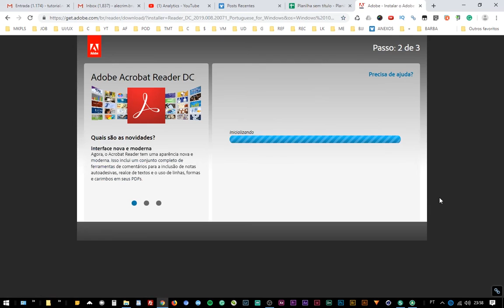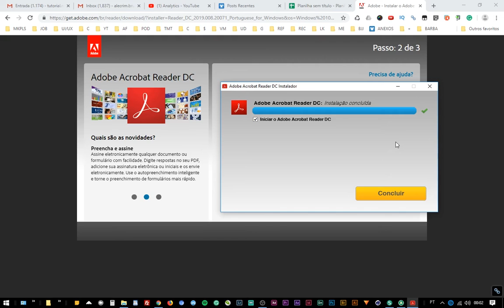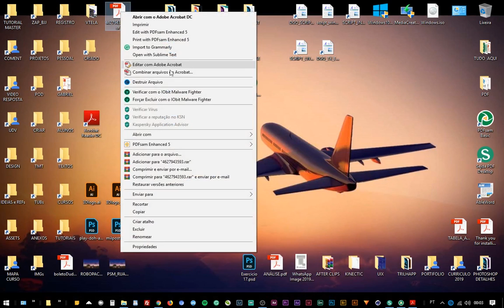🔻 COMO INSTALAR E BAIXAR ADOBE READER DOWNLOAD Oficial, Grátis e Sem Vírus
Veja como baixar o Adobe Reader Download direto do site oficial, 100% gratuito e totalmente livre de virus. O Adobe Acrobat Reader é o leitor de pdf mais usado no mundo. CLIQUE E VEJA!

Para fazer o download do Adobe Reader gratuito você pode verificar o link logo abaixo, mas antes, é interessante assistir o video para evitar uma pegadinha e acabar instalando programas adicionais sem necessidade fazendo seu computador windows ficar mais lento.

► PARA BAIXAR ADOBE READER - DOWNLOAD OFICIAL

► MELHOR PROGRAMA PARA CAPTURA DE TELAS PARA WINDOWS 10, 8, 7

Alguns tópicos relacionados a esse video:

* Como baixar o adobe acrobat reader sem virus.

* Download Adobe reader grátis para windows

* Adobe reader download para pc windows 8

* Baixar leitor de pdf, adobre acrobat reader para pc

* Acrobat reader download em portugues

* como fazer o download do adobe reader em português

* Baixar adobe reader para pc win 7

* Adobe reader download para windows 10

* Onde fazer o download do adobe acrobat reader?

* Link para baixar leitor de pdf acrobat reader download

* Link Baixar adobe reader do site oficial. Adobe reader download gratis

* Tutorial de como converter pdf em word

* Video aula e curso de como editar pdf online

Algumas tags relacionadas ao video